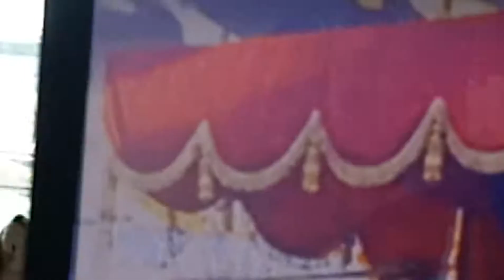Knc Show Sa Veritas Traslacion 2019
The rmn veritas tv5 ptv 4 tv maria radyo  pilipinas & ibc 13 special coverage